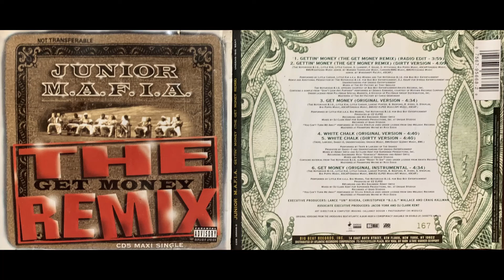Notorious B.I.G. - Junior Mafia (6. Get Money - Original - Instrumental) CD Single Bad Boy BIG Kim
___1995 Undeas / Big Beat / Atlantic Records CD Single___

Junior M.A.F.I.A. – Gettin' Money (The Get Money Remix)
Label: Undeas Recording – CD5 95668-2, Big Beat – CD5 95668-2
Format:
CD, Maxi-Single
Country: US
Released: 1996
Genre: Hip Hop
Style:
1  Gettin' Money (The Get Money Remix) (Radio Edit)
Producer – Ez Elpee
Remix – DJ Enuff, Lance 'Un' Rivera, Notorious B.I.G.
3:59
2  Gettin' Money (The Get Money Remix) (Dirty Version)
Producer – Ez Elpee
4:09
3  Get Money (Original Version)
Producer – Ez Elpee
4:34
4  White Chalk (Original Version)
Producer – Daddy-O, Lance 'Un' Rivera
4:40
5  White Chalk (Dirty Version)
4:40
6  Get Money (Original Instrumental)
Producer – Ez Elpee
4:34
Glass Mastered At – Specialty Records Corporation
Distribution By Atlantic Recording Corporation.
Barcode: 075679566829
Matrix / Runout: 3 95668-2 SRC##01 M1S1